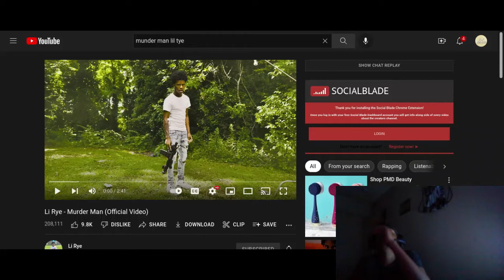Twenty1Funny Reacts to - Li Rye - Murder Man